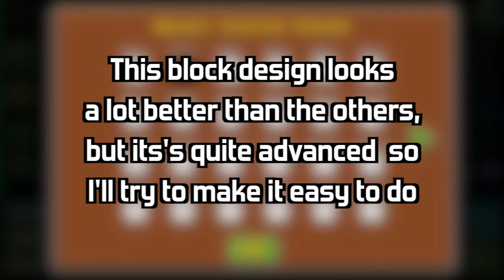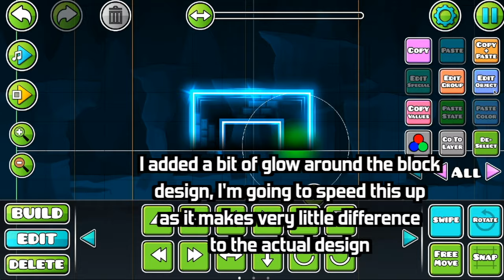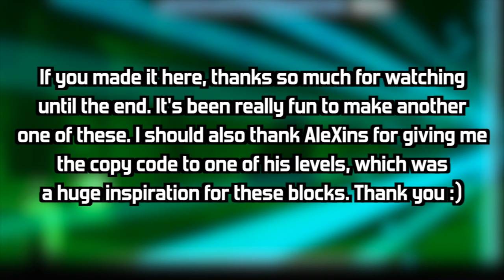[NEW] How to create GLOW Block design [GD]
After almost a year, I've decided to make the fourth episode of my block design tutorial. It's a little more advanced than my previous tutorial but definitely looks a lot better

SONG: Funknitium-99 - Fearofdark

(This is mentioned at the end of the video, but I want to thank AleXins for giving me a copy code to one of his levels, which was a huge inspiration for the block design in this video)